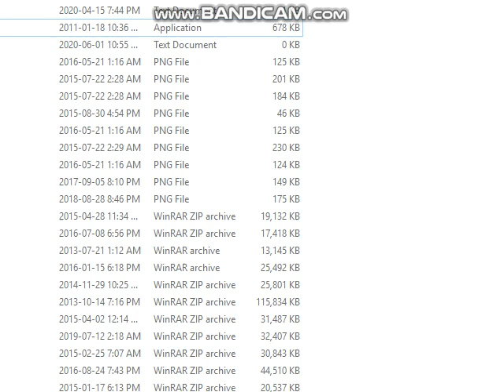Itachi and Naruto talk in M U G E N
These both characters are from @MGSSJ2 , the creator of this characters also put in the conversation naruto and itachi had in naruto shippuden when naruto was chasing sasuke and he met itachi in forest